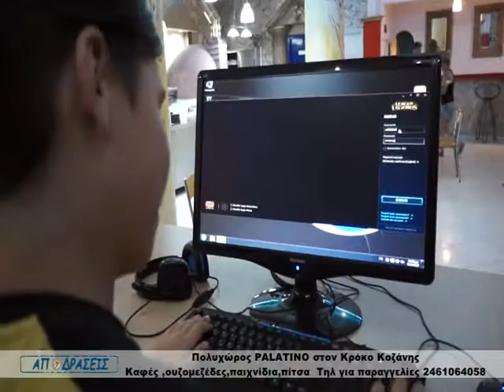Πολυχώρος Palatino στον Κρόκο Κοζάνης